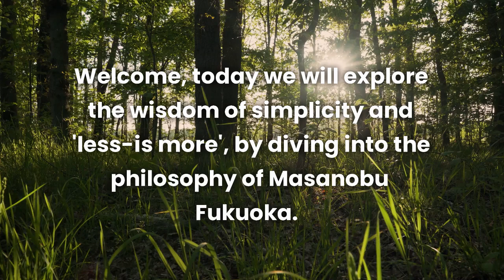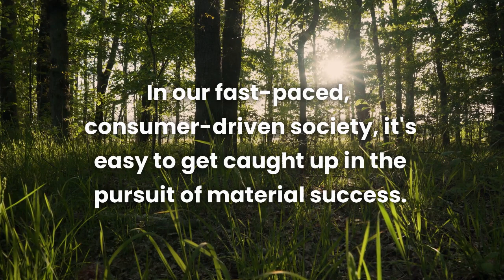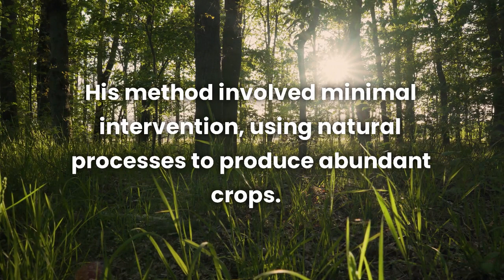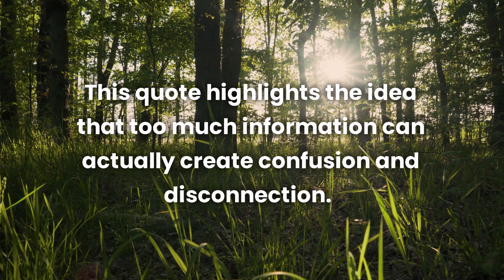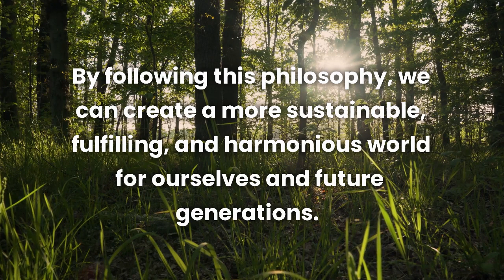Simplifying Your Life with Masanobu Fukuoka: Lessons from a Natural Farmer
In a world of constant stimulation and distraction, Masanobu Fukuoka's philosophy of "less is more" and working in harmony with nature can offer valuable insights for simplifying our modern lives.

Join us as we explore Fukuoka's teachings on natural farming, finding balance, and cultivating personal growth to live a more fulfilling and harmonious life.
Don't miss out on daily words of wisdom that can help you become a smarter, wiser, and more capable human being every day.